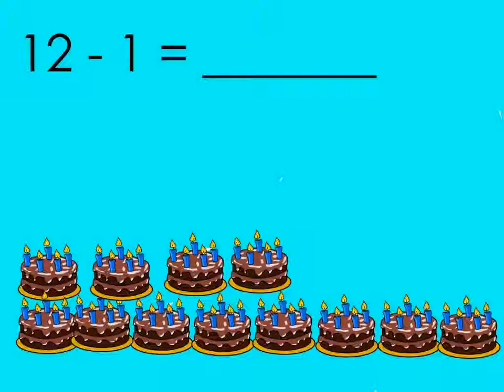Number Story by ESH